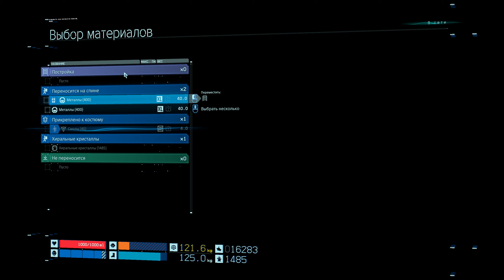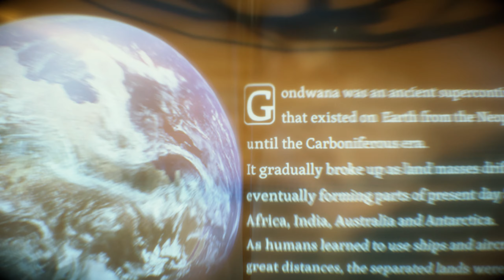Death Stranding PC HD Эпизод 2.4 "Амелия" (прохождение без комментариев) 1440p60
Death Stranding PC HD gameplay/прохождение без комментариев.
Плейлист Death Stranding PC HD

Действие Death Stranding происходит в постапокалиптическом будущем на территории бывших Соединённых Штатов Америки, разрушенных вторжением призрачных существ из другого мира. Игрок управляет курьером Сэмом (Норман Ридус) — своего рода постапокалиптическим почтальоном; перед ним стоит задача пересечь континент и связать друг с другом изолированные поселения. Death Stranding совмещает в себе свободное путешествие по открытому миру, где игрок должен самостоятельно находить путь к следующей цели, и продолжительные кинематографические катсцены, созданные на движке игры с помощью технологии захвата движения. Основной игровой процесс связан с переноской ценных посылок из одного поселения в другое, причём игрок должен избегать потери и повреждения груза; игра содержит необычайно проработанную механику перемещения по пересечённой местности и элементы асинхронной многопользовательской игры.
Много лет назад США и весь остальной мир были разрушены катастрофой, известной как «Выход Смерти» (англ. Death Stranding). Эта катастрофа связана с существованием жизни после смерти: каждый человек, помимо смертного тела («ха»), обладает и бессмертной душой («ка»). При жизни они связаны, но после смерти тела, душа попадает в индивидуальный загробный мир — Берег (англ. Beach), из которого может двинуться в неведомые миры за ним. У каждого человека свой Берег, хотя в случае гибели множества людей одновременно, как на войне, они могут оказаться и на общем Берегу. Заполонившие Землю после Выхода Смерти Твари — это существа из загробного мира, духи мёртвых. Твари — зеркальные отражения людей, состоящие из антиматерии; контакт крупной Твари с человеком приводит к мгновенной аннигиляции — «выплеску пустоты», взрыву, способному уничтожить целый город и оставить после себя кратер. После вторжения Тварей большинство старых городов Америки были уничтожены в выплесках. С Выходом Смерти каждый труп стал источником опасности — после смерти человеческое тело быстро «некротизируется» и превращается в очередную Тварь, поэтому специальные бригады должны вывозить тела умерших прочь от населённых пунктов и сжигать до того, как произойдёт превращение.